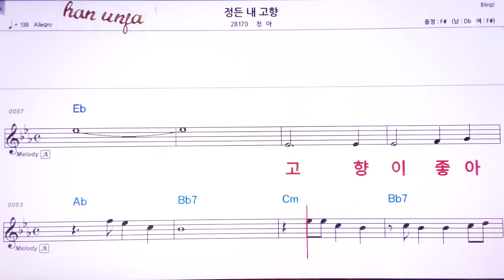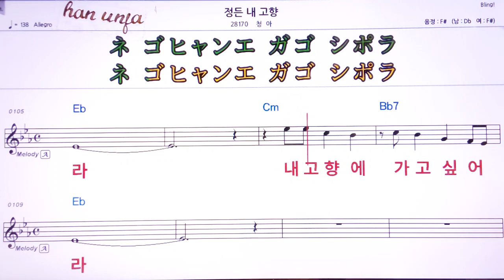💖정든 내 고향/청아 👍MR,유투브 노래방, 가라오케, 악보, 코드, 가사 ,Karaoke,반주